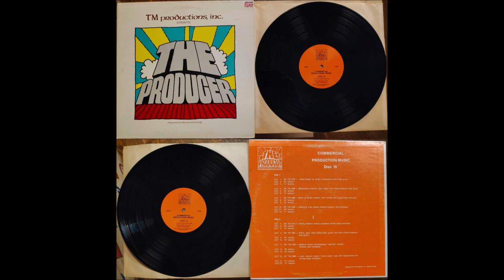Tom Merriman and Jim Long: TM 1969 (1973, TM Productions, The Producer series Disc 10, 41828)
“Melancholy medium slow tempo love theme/medium size group”. From this release Enjoy!